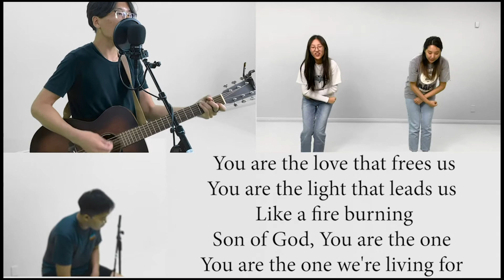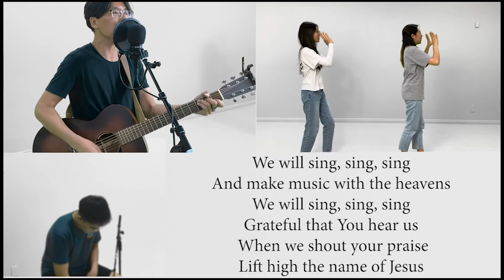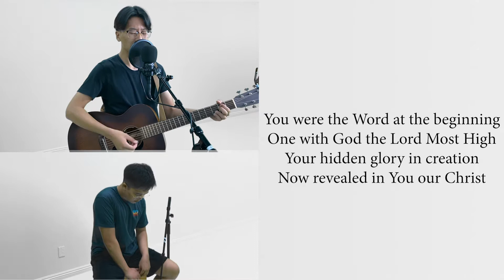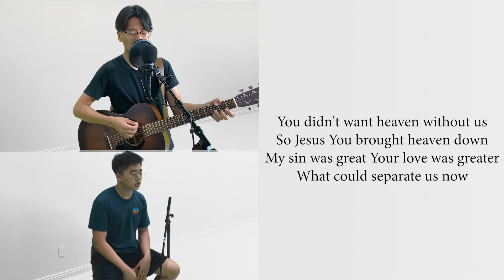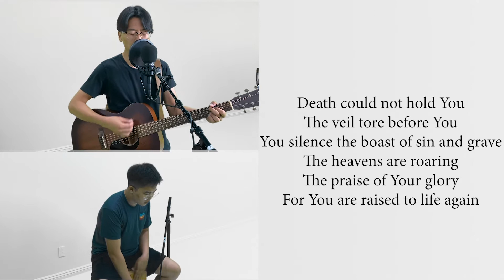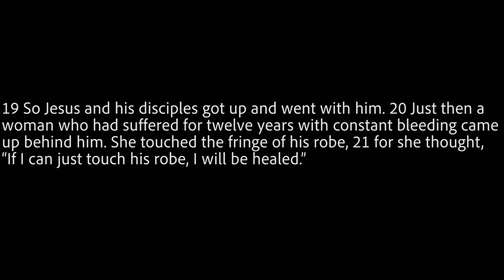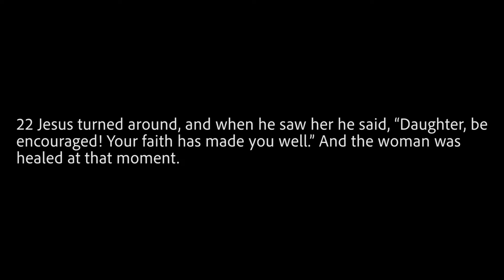GPM Sunday Service 11292020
Title: Growing in Faith